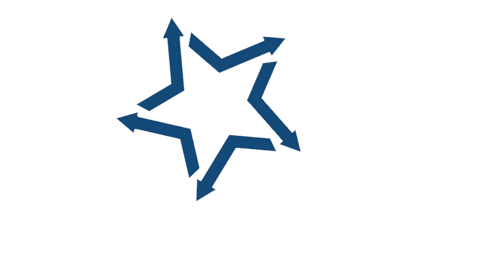PELCO STRUCTURAL EDAN V2